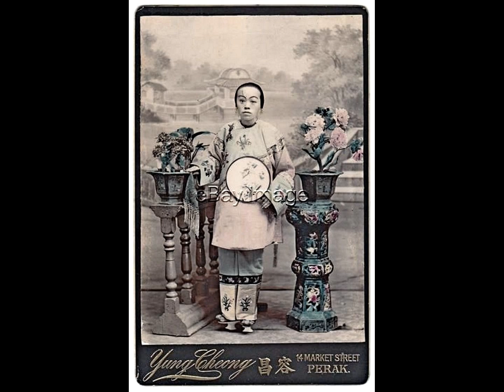Eddie Morton I'm Crying Just for You 1914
men were sure weepy 100 years ago